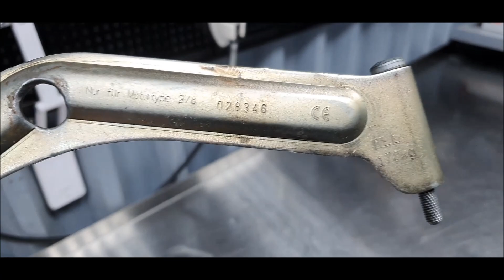SLK 55 M113k swap (part 11)